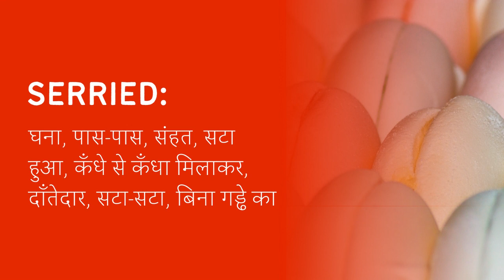Serried Meaning in Hindi/Urdu | Meaning of Serried | Serried ka matlab? | Serried क्या है?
Meaning of Serried in Hindi/Urdu | Serried ka matlab kya hota ha? | What is Serried? | Serried क्या है?

इस video में हम जानेंगे की Serried का क्या मतलब होता है और साथ में कहा कहा हम Serried का उपयोग कर सकते ह।   इस video में, मने Serried के उदहारण और कैसे pronunciation, कैसे करना है वो वि बतया ह।

आइए केवल 1 मिनट में Serried का अर्थ सीखते हैं।
Let's learn meaning of Serried in only 1 minute.

What does Serried Mean? (Serried का क्या मतलब है?)
Meaning of Serried in Hindi (Serried का हिंदी में अर्थ )
examples of Serried in Hindi (हिंदी में Serried का उदाहरण)
Meaning of Serried
Serried ka matlab kya hota ha?
What is Serried?
Serried meaning
Serried kya hota ha?
Meaning of Serried in Urdu